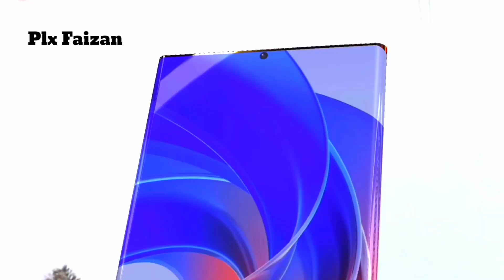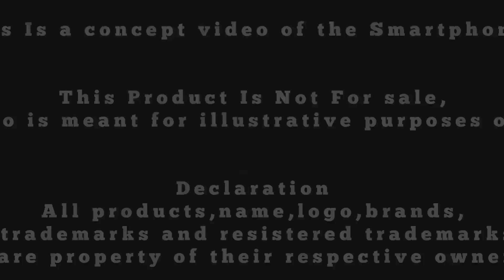Samaung Galaxy S25 Ultra 6G - Trailer | Plx Faizan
Samsung introducing Galaxy S25  ultra will have an incredible feature called zoom anyplace tech that brings three cool improvements to the video recording on the Galaxy S25 ultra as revealed in an official teaser video from Samsung company .
Samaung Galaxy S25 Ultra 6G,SANPDRAGON 8 gen4,320 Mega MP Camera,16 GB RAM,Samsung Galaxy S25 Ultra will use snapdragon Gen 8 Chip worldwide.

Samsung Galaxy S25 Ultra - OFFICIAL TEASER
S25 ultra
samsung  s25 ultra comparison
Samsung Galaxy S25 Ultra - IT LOOKS STUNNING
S24 Ultra- 4 MAJOR changes to expect!
Samsung S25 Ultra - Mind Blown
Samsung galaxy S25 Ultra _ Birth Of a New Legend
Samsung Galaxy S25 Ultra - Apple is in Big Trouble
Samsung Galaxy S24 Ultra 6G - Trailer | Plx Faizan